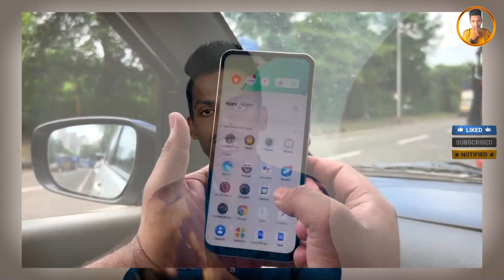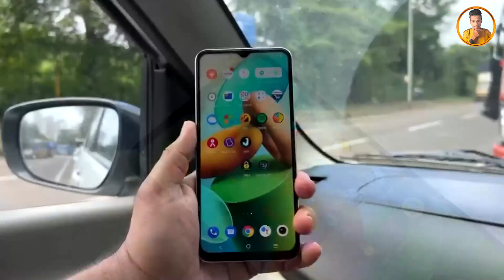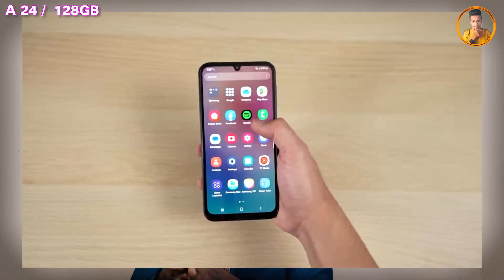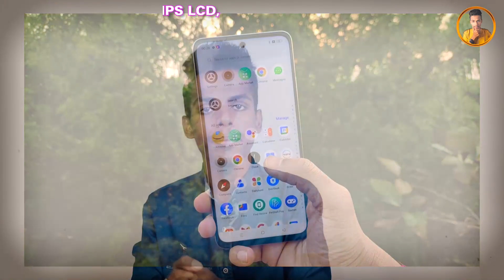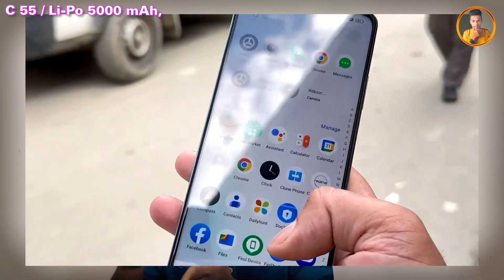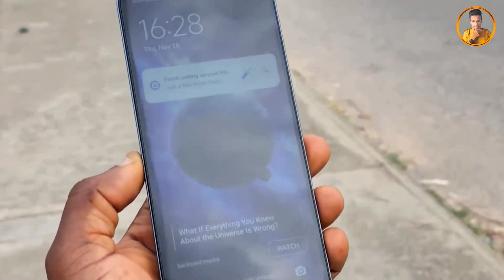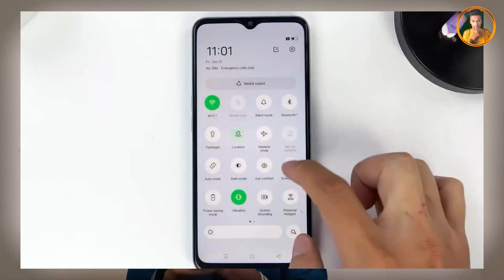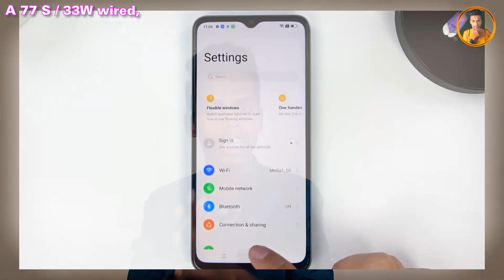best budget smartphone 2023 sri lanka / budget phone 2023 sri lanka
🔥Welcome